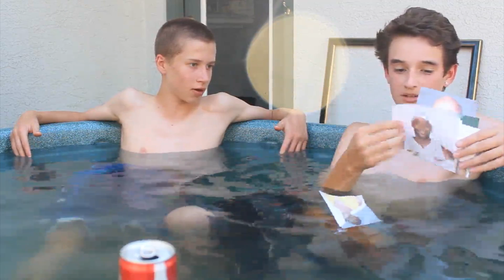Just 3 Boyz in a Tub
Follow the adventures of Eli, Dave, and Lucas as they discuss the pros and cons of GMOs.
This video was originally produced for a school project about GMOs
Based on Tim and Eric's "Just 3 Boyz"